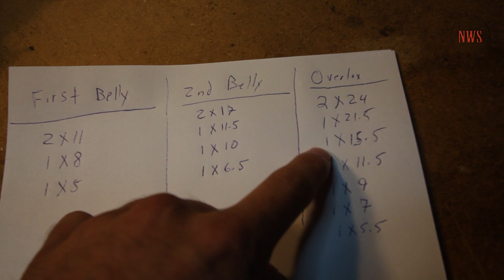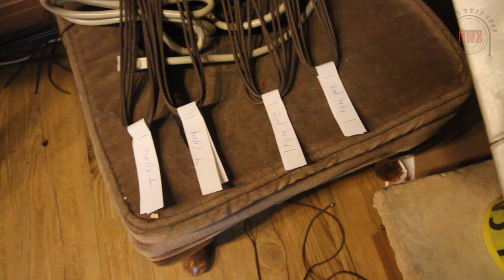Building A Matched Set of Bullwhips | Nick's Whip Shop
In this video we'll look at my favorite method for building a matched set of bullwhips. With two handed whip cracking becoming more and more popular these days, here are some techniques that I hope help you in your quest to build a matched set.

Dacron tape